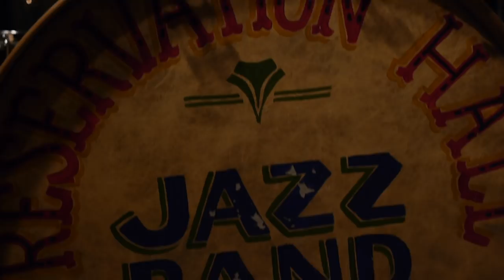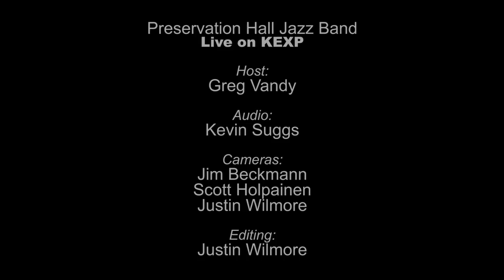Preservation Hall Jazz Band - Come With Me (Live on KEXP)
presents Preservation Hall Jazz Band performing "Come With Me" live in the KEXP studio. Recorded March 27th, 2013.

Host: Greg Vandy
Audio Engineer: Kevin Suggs
Cameras: Jim Beckmann, Scott Holpainen & Justin Wilmore
Editor: Justin Wilmore